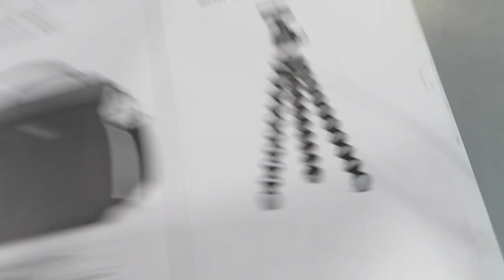We Spoke ONLY Spanish for 24 HOURS **ALMOST IMPOSSIBLE** Epic FAIL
Hey DNA FAMILY  saying that practice is needed is an UNDERSTANIMENT...

Todays video we challenge our selfs to only speak spanish for a whole entire day, its way harder then you think, especially if you are used to speak English or spanglish like we are. This was beyond Hilarious.

TURN ON OUR POST NOTIFICATIONS WE WILL STAR GIVING SHOUTOUTS SOON.